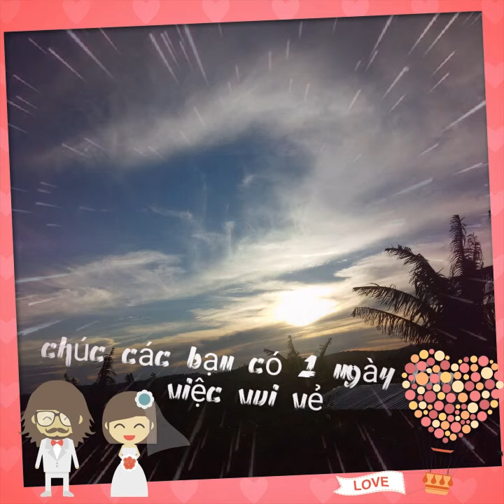Đi để trở về - Dương Bảo Nam